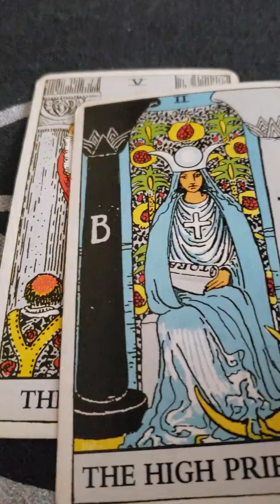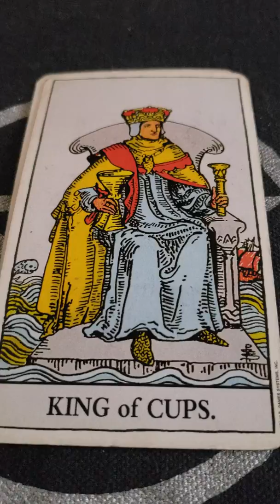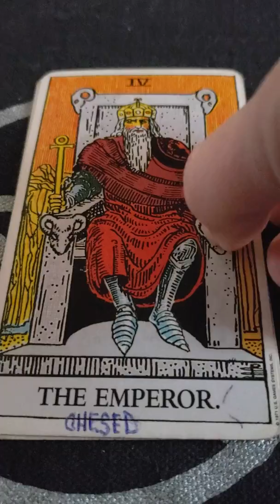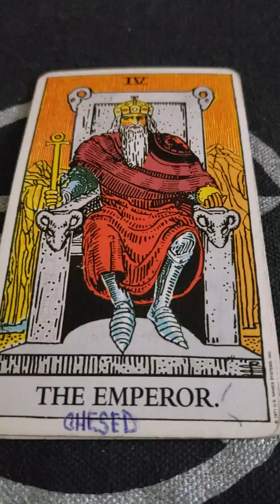Tarot Talks Major Arcana Series The Heirophant 5 and The Emporer 4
Exploring the inner and outer worlds of the scared masculine cards The Emporer 4 and The Heirophant 5